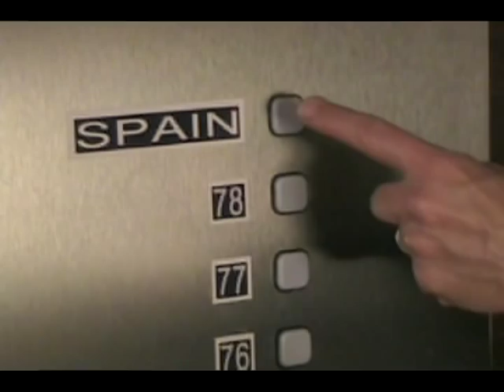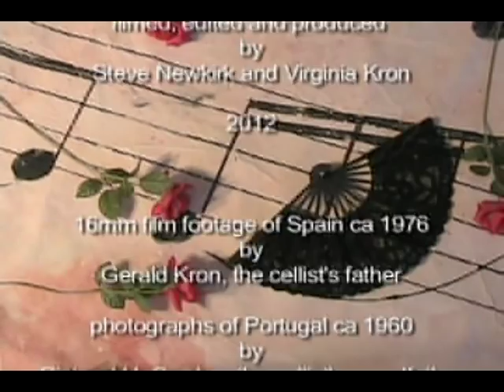COMO UNA FANTASIA by JOAQUIN RODRIGO: Virginia Kron, cello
COMO UNA FANTASIA
I arranged and learned this little known work by the famous blind Spanish composer Joaquin Rodrigo (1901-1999) in 2012 for an unrealized chamber concert.  Having already spent some hours working on it, I decided to film myself and incorporate the image and score in an unfinished 16mm film shot by my father in 1976 in Spain.  My astronomer parents, Katherine Gordon and Dr. Gerald Kron, filmed and edited over 25 hours of sound striped films in several decades of world travel.  My mother appears in several scenes of this film.  My artist filmmaker husband, Steve Newkirk, decided to spice up the footage by costuming me.  In addition, we incorporated still photos from my grandfather, Richard H. Gordon's trip to Portugal in the 1960's.   We filmed the entire performance with green screen from 6 different camera angles and then several more times with moving camera. Editing this much material proved a complicated endeavor. We ended the production work with the elevator sequence at Ventura Community College, California with friend and USC film graduate, Justin Slosky, acting as Rodrigo.
Joaquin Rodrigo is perhaps best known for his "Concierto de Aranjuez".  This 1979 piece for solo cello felt to me to be an unfinished sketch. There are almost no dynamics, and the technical requirements sometimes spoil the effects and obscure his beautiful melodies.
Thanks to:
James Kenney for musical direction
Justin Slosky for his impersonation of Rodrigo
Ventura Community College for the opening location
The giant music magic carpet is from the set of Virginia Kron's Focus on The Masters 2010 interview.
Filmed and edited by Steve Newkirk in 2012 with Canon ZR 800 mini DV and edited with Final Cut Pro.